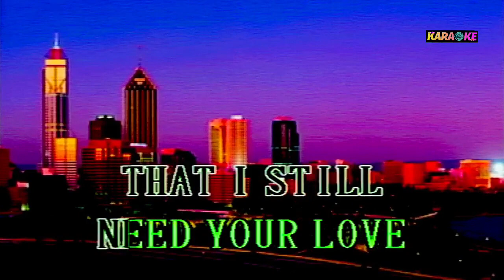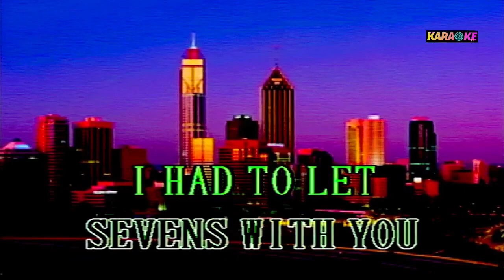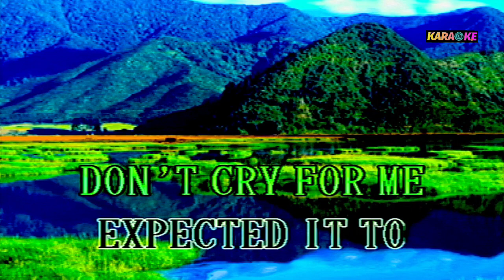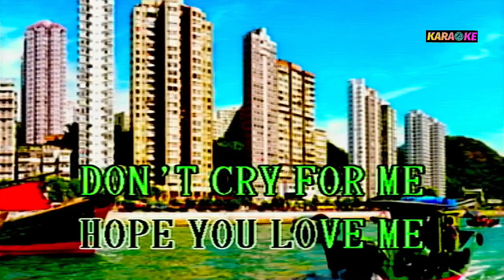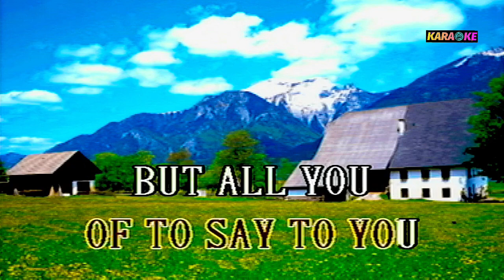DON'T CRY FOR ME ARGENTINA - MADONNA KARAOKE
MADONNA COVER SONG